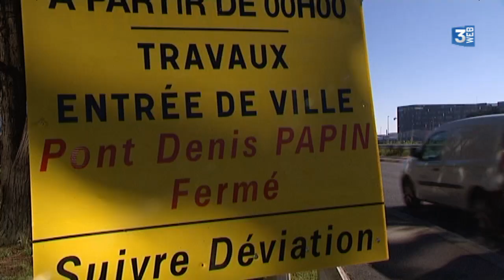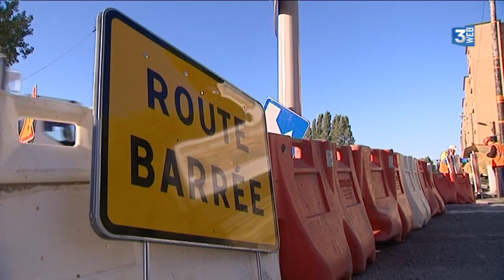L'entrée du Havre en travaux = des bouchons !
29 septembre 2015.